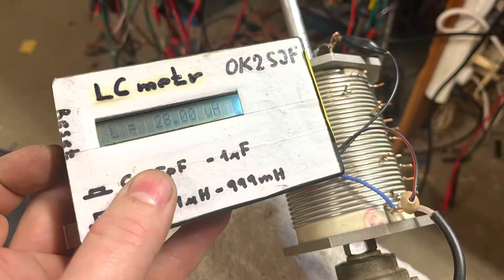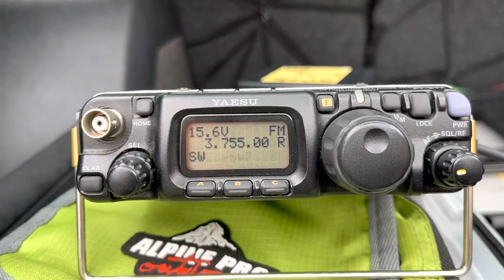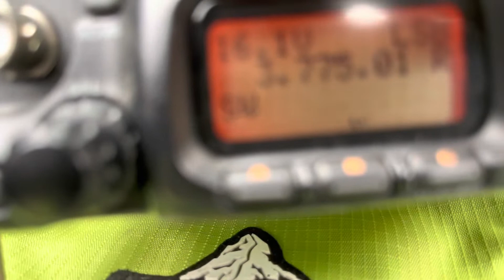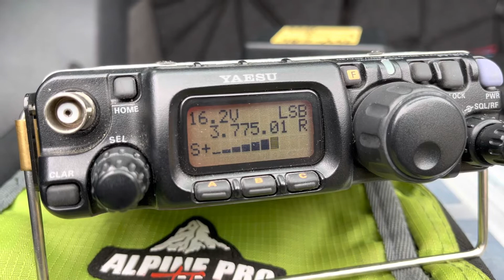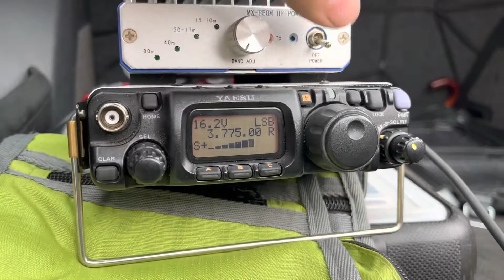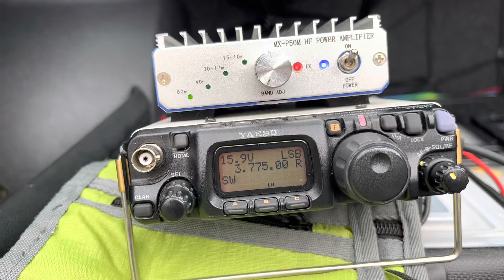Taková anténa na KV